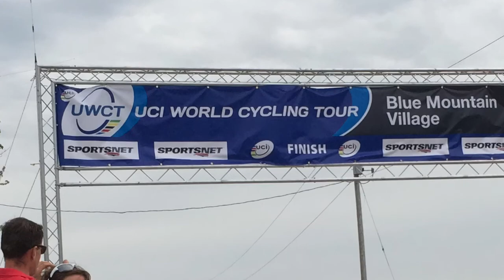GCRR 2015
Photo and video of Mark and Miriam Brouwer taking second and first in the men's and women's 19-34 age category at the 2015 Grey County Road Race.